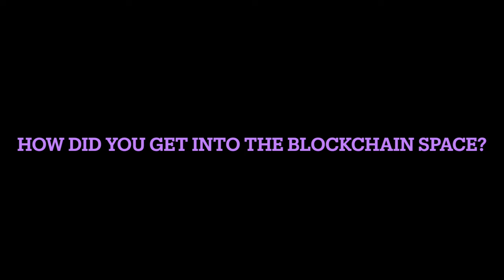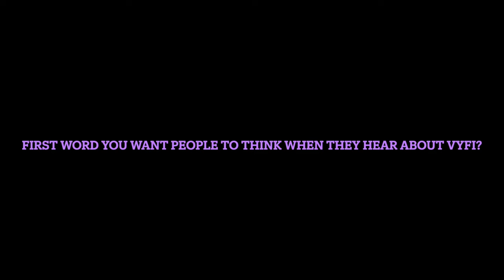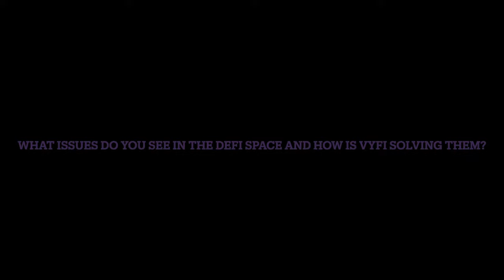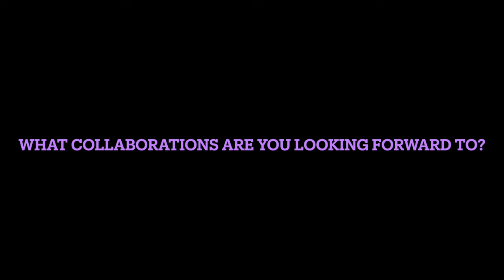VyFinance: The DEX Made for Cardano! Interview with CEO Steven Ward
Join Gianna as she chats with VyFinance CEO Steven Ward! Learn all about the DEX and why their products are unique to the Cardano ecosystem!